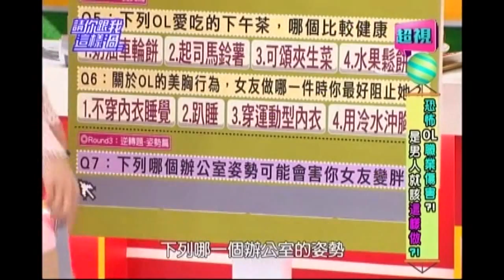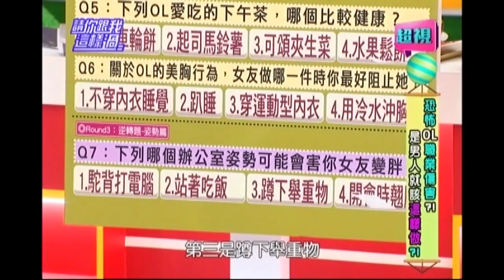1223 專家說了算 站著吃飯會變胖 好家在有智慧 超視《請你跟我這樣過》 part4/5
來賓：梁赫群、Jason、高山峰、孫國豪
專家：脊骨神經醫師黃如玉、營養師劉怡里

OL辦公室職災，男人能幫上忙嗎？女友鍵盤打太久肌腱發炎、突然手腕疼痛，幫她冰敷對嗎？另一半下班回家跟你抱怨甚麼，要擔心她可能骨質疏鬆？是蹲下關節會卡拉卡拉？坐久了容易腰痠？還是站久骨頭會痛？或是覺得自己變矮了？奶油車輪餅、起司馬鈴薯、可頌夾生菜、水果鬆餅，這些OL愛吃的下午茶，哪個比較健康？關於OL的美胸行為，女友做哪一件時你最好阻止她？是不穿內衣睡覺 ？趴睡？還是穿運動型內衣？或是用冷水沖胸部？駝背打電腦、站著吃飯、蹲下舉重物、開會時翹腳，哪個辦公室姿勢可能會害你女友變胖？「好家在有智慧」告訴你，恐怖OL職業傷害，是男人就該這樣做？！